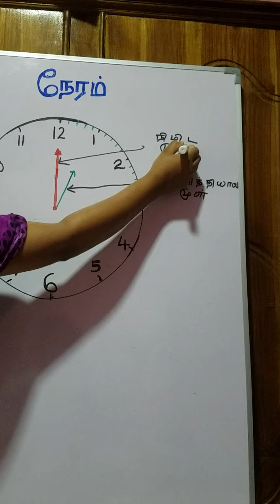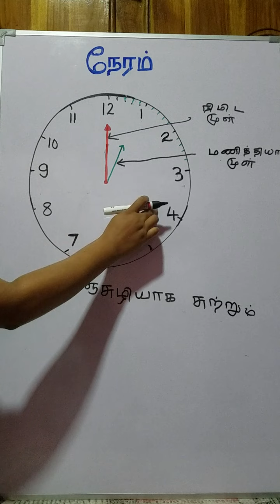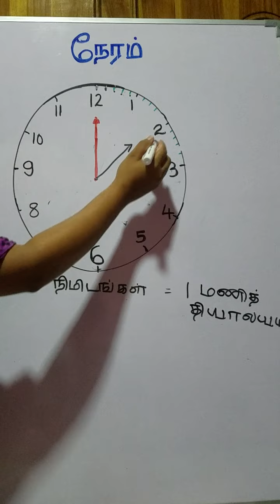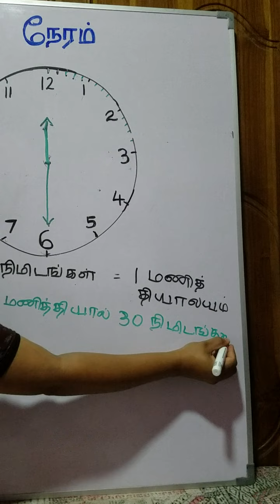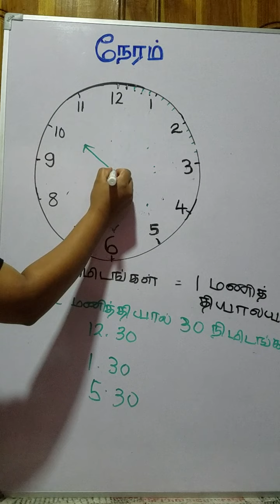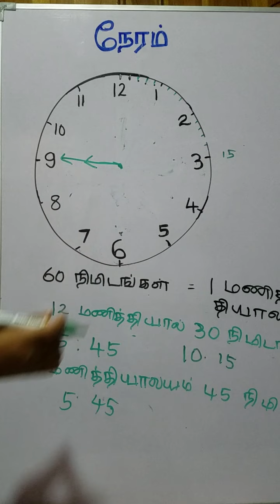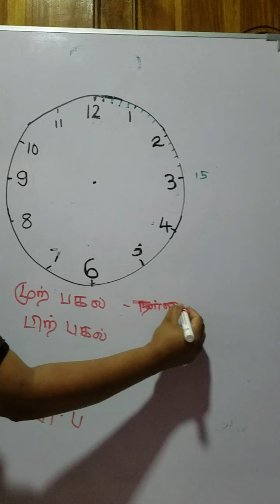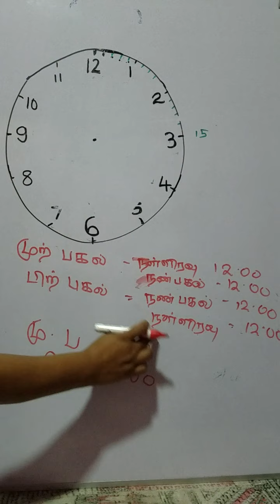Grade 5 scholarship tamil நேரம் கணித்தல் Part 1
grade 5 scholarship tamil